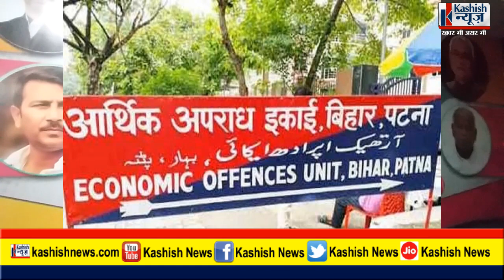Big Breaking: BSSC Paper Leak मामले का मास्टर माइंड धर दबोचा गया ! EOU को मिली बड़ी सफलता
BSSC पेपर लीक मामले में ईओयू को बड़ी सफलता मिली है. पुलिस ने मोतिहारी के परीक्षा सेंटर से प्रश्न पत्र वायरल करने वाले अभ्यर्थी को गिरफ्तार कर लिया है. साथ ही यह भी पता लगा लिया गया है कि इस अभ्यर्थी ने वायरल पत्र को सबसे पहले किसको भेजी थी. पुलिस अन्य की गिरफ्तारी के लिए लगातार छापेमारी कर रही है.

Big Breaking: The mastermind of the BSSC Paper Leak case was caught! EOU got big success